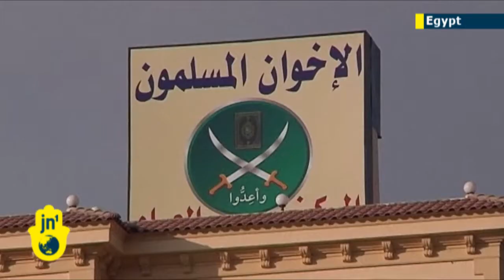Egyptian military-backed government reportedly ready to dissolve Muslim Brotherhood as an NGO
Egypt's interim government has decided to formally dissolve the Muslim Brotherhood NGO next week, that's according to widespread Egyptian media reports.  The Minister for Social Solidarity is reportedly set to hold a news conference next week and make the announcement.